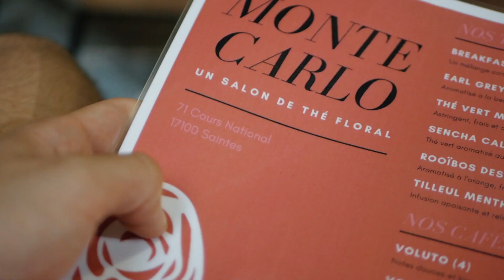Un Salon de Thé Floral - Monte Carlo Fleurs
Vous recherchez une adresse atypique et chaleureuse pour venir déguster une boisson chaude ou froide ? 🍵☕️

Avec son salon de thé floral, le Monte Carlo Fleurs de Saintes vous invite à passer un bon moment au milieu de plantes, fleurs et créations en tout genres.

Retrouvez toute une sélection de thés de la marque "La Compagnie Coloniale", les meilleurs cafés de chez "Nespresso" ou encore de délicieux jus de fruits frais de chez "Granini".

📍Pour s'y rendre rien de plus simple 📍

71 Cours National, 17100 Saintes

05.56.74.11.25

Notre page Facebook : shorturl.at/kmuG3
Notre compte Instagram : shorturl.at/inrtx

À très vite dans notre salon de thé Floral, un concept unique près de chez vous ❤️